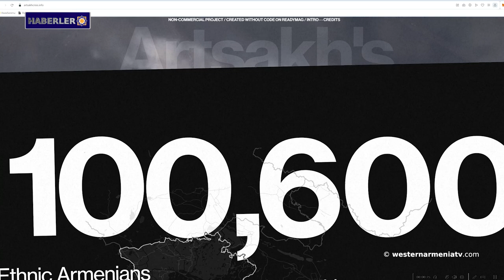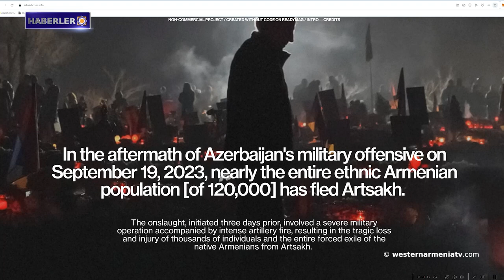Shant: Mültecilere yardım etmek bir görevdir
1. Batı Ermenistan Ulusal Meclisinin olağan oturumu
2. Rusya Ermenilere karşı yapılan soykırım ARMENOSİD’i tanıdı mı?
3. Artsakhcrisis.info projesi başlatıldı
4. Shant: Mültecilere yardım etmek bir görevdir
5. Kıbrıs Dışişleri Bakanı, Ermenilere karşı soykırım ARMENOSİD kurbanlarının anısına saygı duruşunda bulundu
6. Devlet sınır çizme komisyonları toplantısı yapıldı
7. Soğomon Tehleryan'ın heykeli Marsilya'da dikilecek